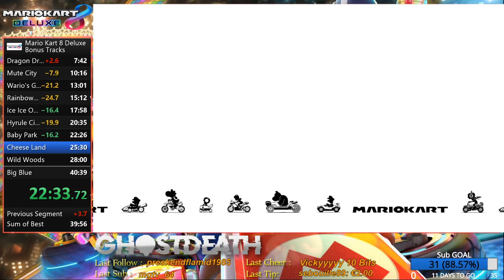Mario Kart 8 Deluxe Speedrun Bonus Tracks 150cc with items - 40:08 (Old PB)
NEW PB for the category Bonus Tracks on Mario Kart 8 Deluxe on Nintendo Switch and i am now 17th on 55 players

I am doing actually the speedrun of all 150cc categories with items